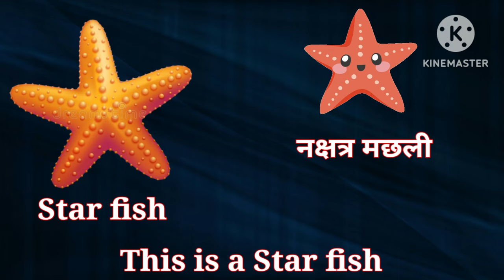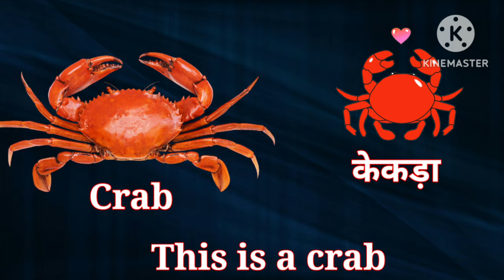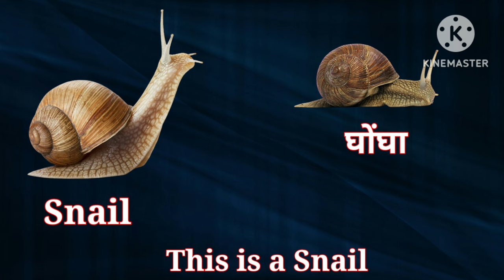Aquatic Animals Vocabulary l Water Animals Name in Hindi and English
Water Animals Name in Hindi and English | पानी में रहने वाले जीवों के नाम | Water Animals 💧

Hello Friends & Welcome to the Ya BoYa Tv
        In this video I have shared about aquatic animals or water animals or sea animals or marine animals namein English with pictures. This video will help you lots to enhance your knowledge and vocabulary list.
Is video me mai ap log sikhoge Jal me rahne wale Jivon ke naam hindi aur English mein Pictures aur pronounciation ke sath.
Aur is video mein clear photos ke sath bataya hai jo ki bachon ko khib pasand aayegi aur unke school ke liye madad milegi, aur mujhe umid hai ye video aapke liye helpful aur imfomative Hogi.

Sea animals
Aquatic animals
Water animals
Animals that live in water
Marine Animals
Aquatic animals for kids
Sea animals for kids
Water animals for kids
Aquatic animal
Sea animal
Water animal
Marine Animal
Sea animals in English
Sea animal for kids
Sea animals for children
Sea animals for preschoolers
Aquatic animals for children
Aquatic animals in English
Aquatic animals name
aquatic animals
sea animals
Sea animals
sea animals
animals for kids
aquatic animals
marine animals
sea animal names
types of sea animals
marine animals
sea animals
animal vocabulary
water animals name
water animals
water animals vocabulary
sea animals name
 animals name
Water Animals In English
sea creatures
water animals with pictures
marine animals name
water creatures